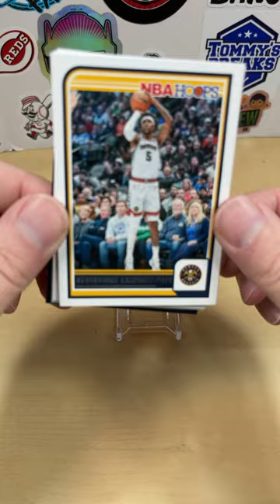2023-24 Panini NBA Hoops Retail Pack Rip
Welcome to Grizzo's Cards!  Today, we're ripping a 2023-24 Panini NBA Hoops Basketball retail pack I got for Christmas.  Can I find a Victor Wembanyama rookie?